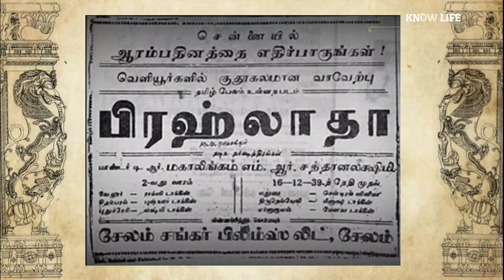PRAHALADA | Tamil Classical Song | KNOW LIFE